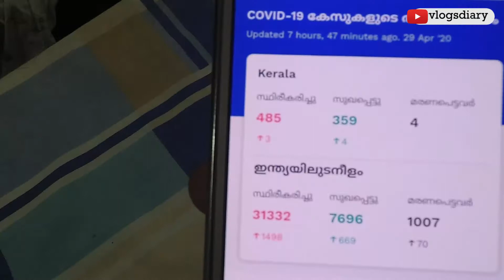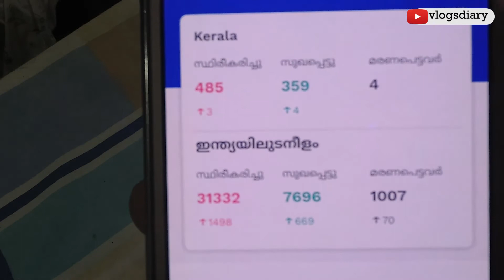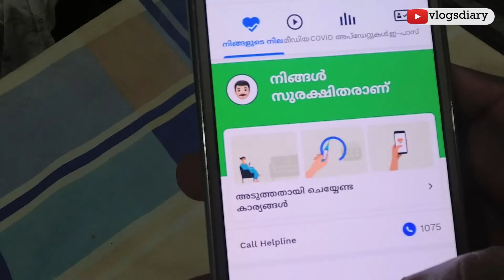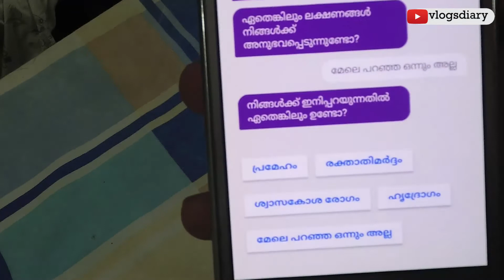Why Arogya Setu Application | How to Use Arogya Setu Application | Covid 19 Malayalam